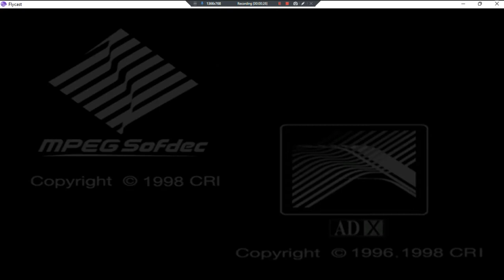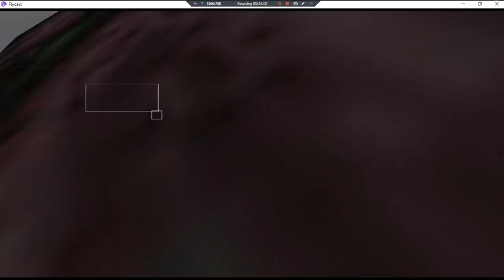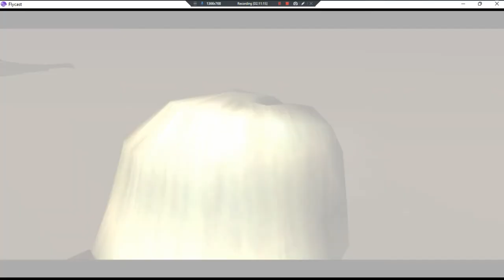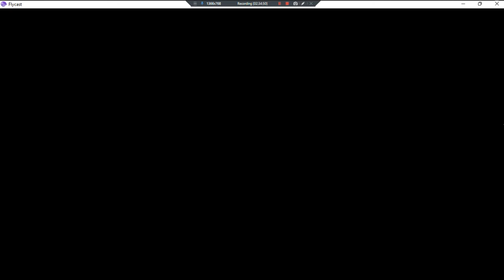D2 •U• ~ GamePlay ~ OP&Gaming P1 ~ DC ~ 1080pᴴᴰ ~ 2022 ~ W11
Year Made: 2022 120fps [DISC 1]
1080pᴴᴰ (With Fabulous & Outstanding 7.1 Audio For All DC Games)
[Some Time Waisted Running Around Fighting & Ect.]